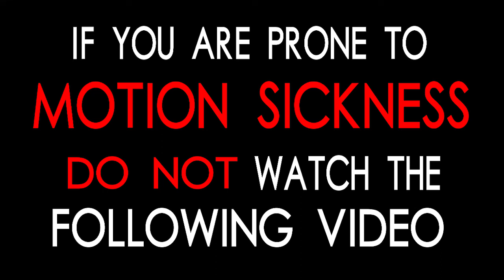Cory Get's A Headache While Trying To Play Minecraft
The Wave is not something to take lightly, that bad boi made me have to lay down after recording this.

Also the glitches were just because I was bored, that's my bad.